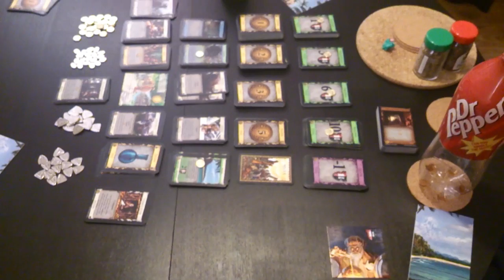Pferde, alte Heimat und Hamburg ist doof - 1. November 2013